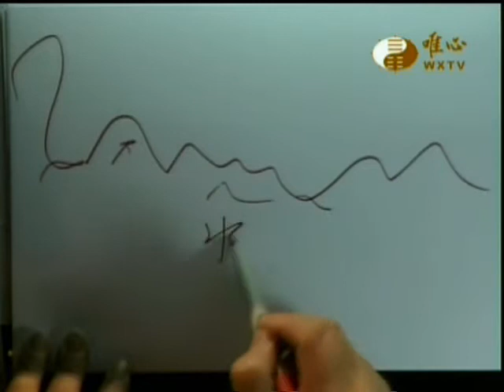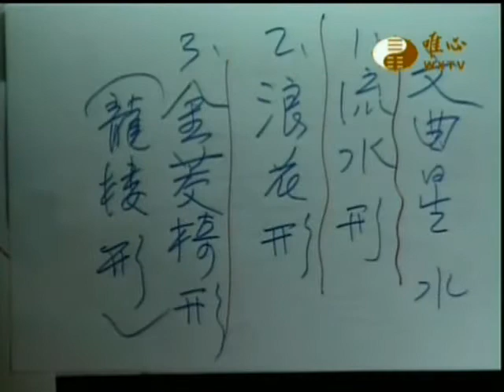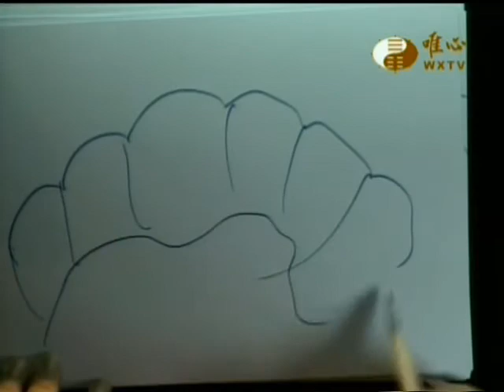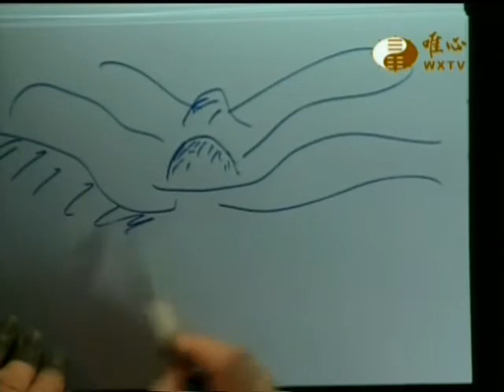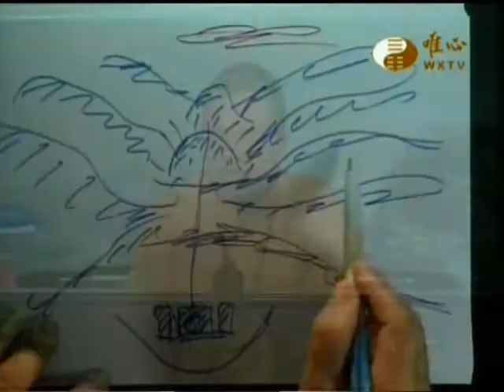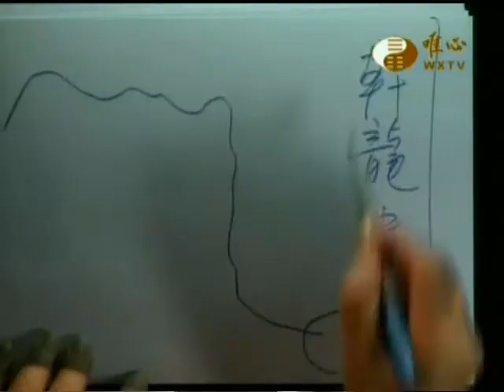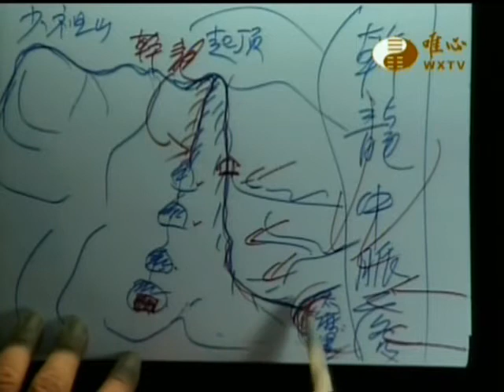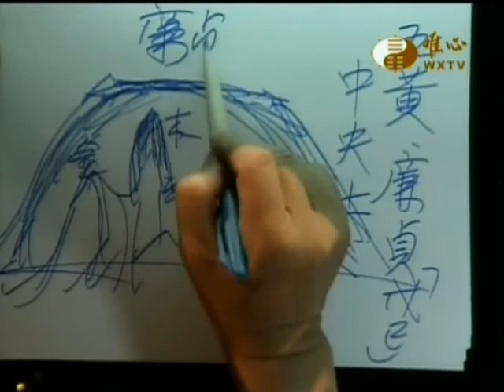易經大學世界華人養賢班第一期(111)_山形(9)文曲水星